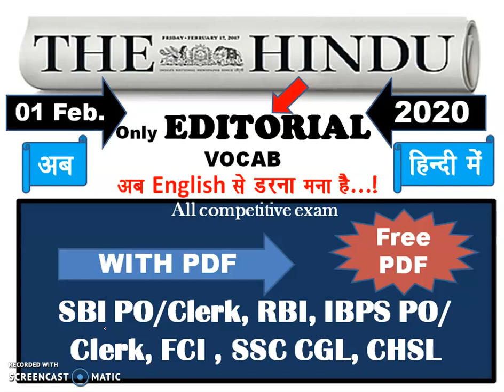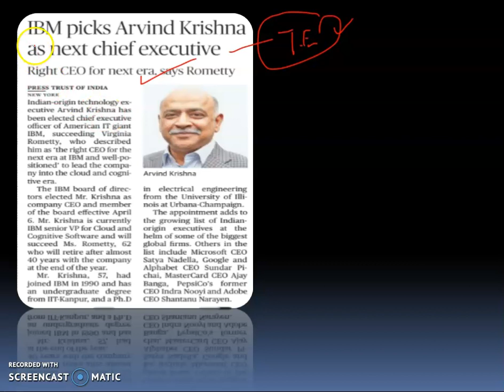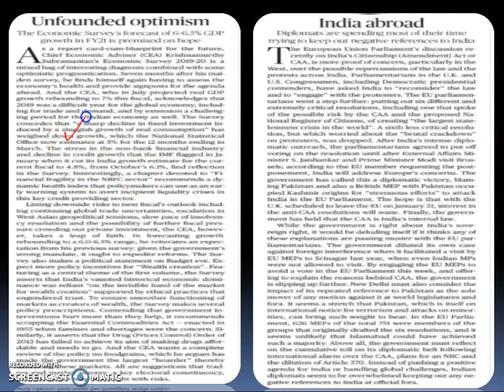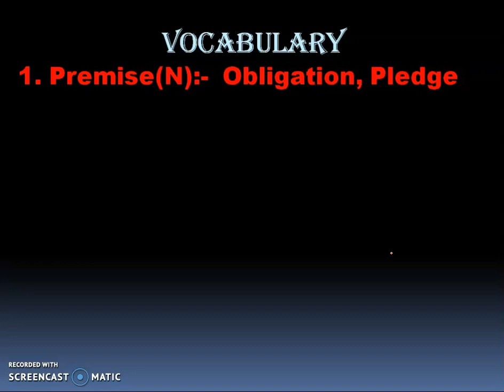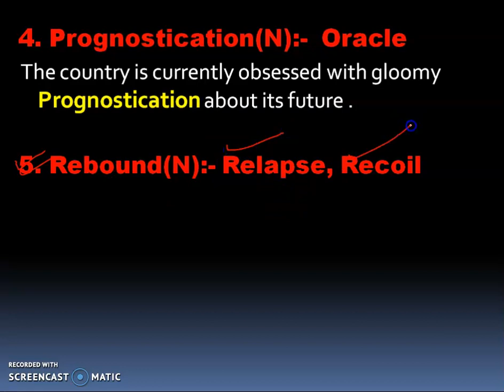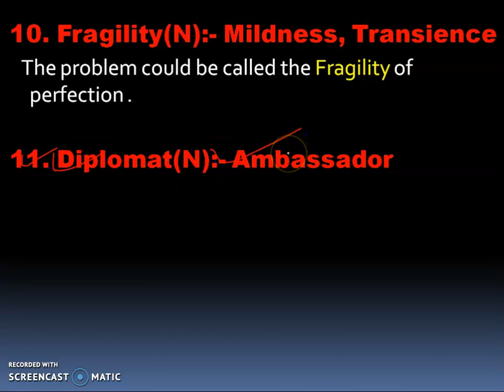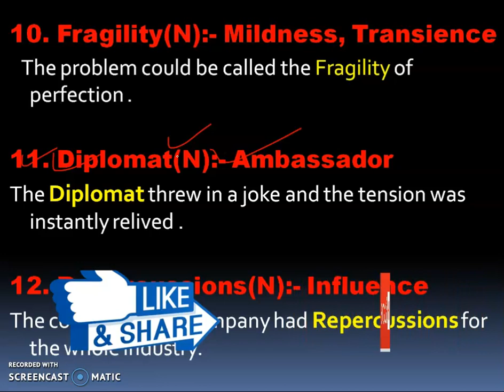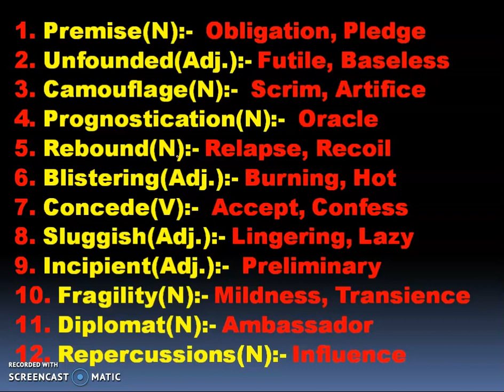Vocabulary The Hindu Newspaper English 01st Feb. 2020 For all Exams Like RBI, SBI PO/Clerk, SSC CHSL